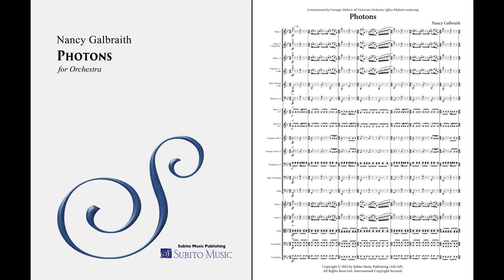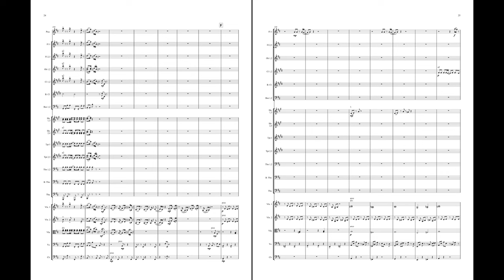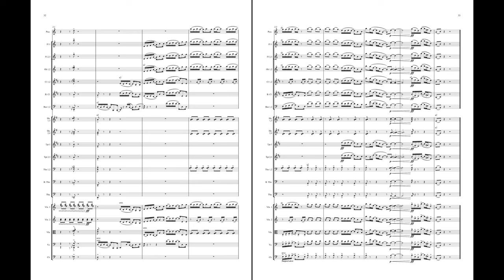Nancy Galbraith – Photons – Music & Score – 4K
Premiere by Carnegie Mellon's All University Orchestra (AUO), Jeffrey Klefstad, conductor.